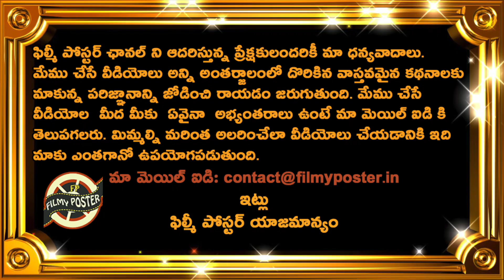Virat Kohli Drops & KL Rahul Retains Spot In Latest ICC T20 Rankings||NZ Series Effects Kohli Rank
Virat Kohli Drops & KL Rahul Retains Spot In Latest ICC T20 Rankings|NZ Series Effects Kohli Rank|Filmy Poster